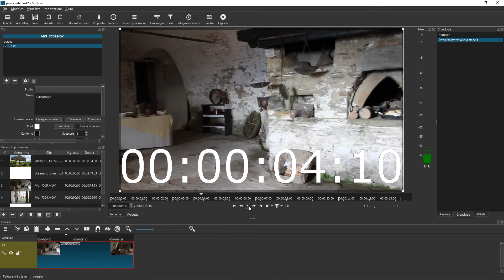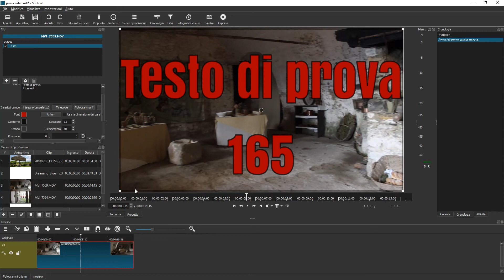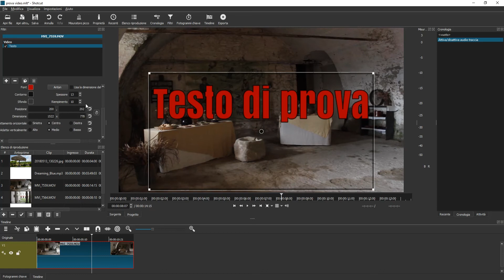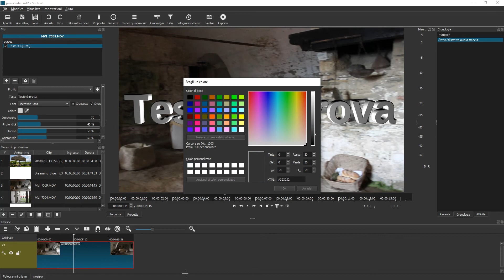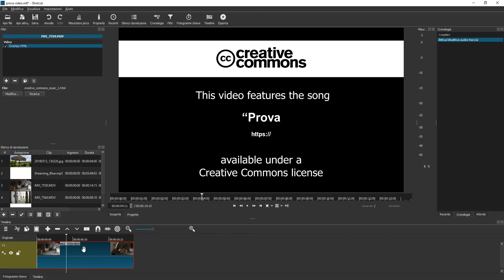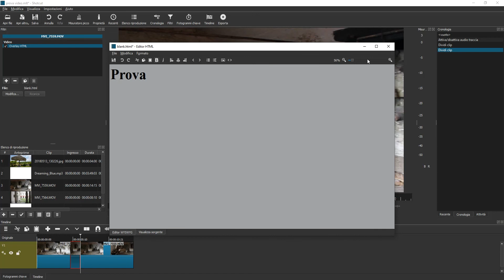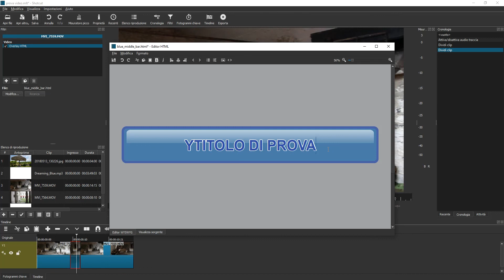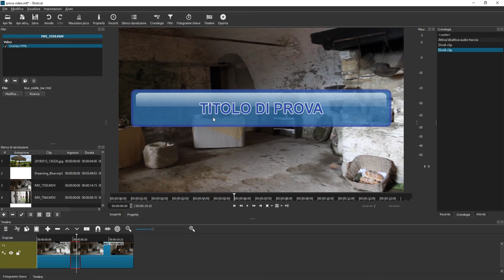Tutorial italiano di Shotcut - Parte 3 - Il testo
In questa terza parte del corso completo di Shotcut vediamo come creare e gestire il testo.